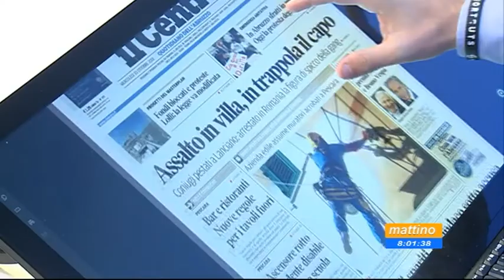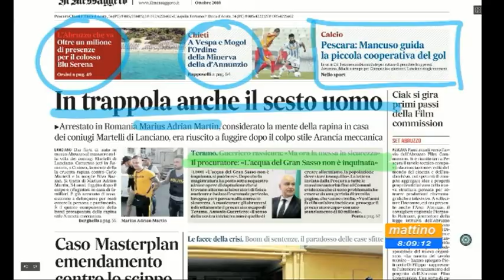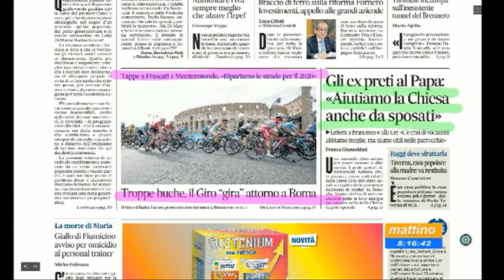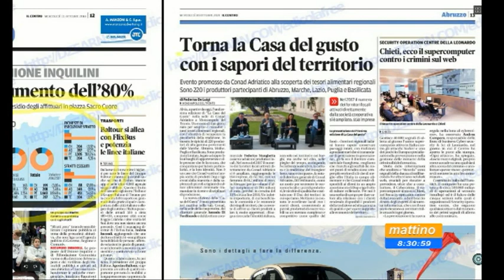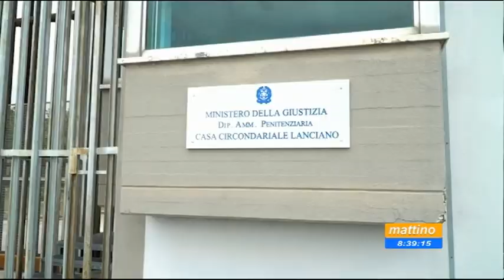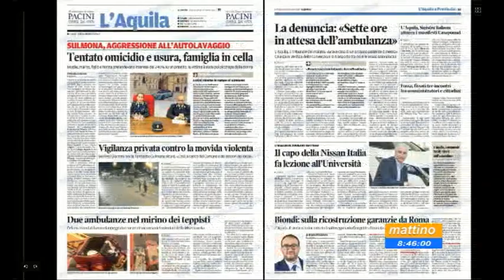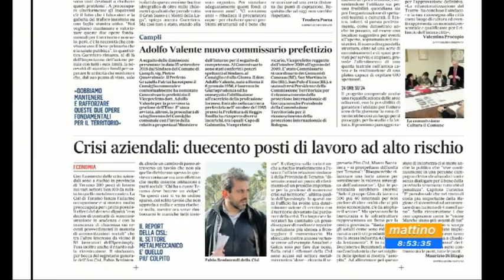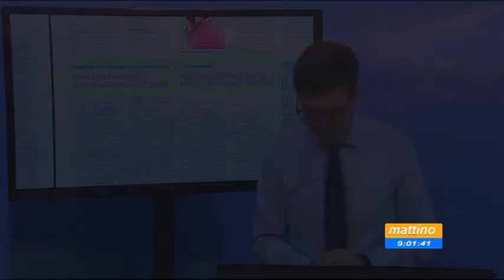Mattino6 Rassegna stampa di mercoledì 10 ottobre 2018